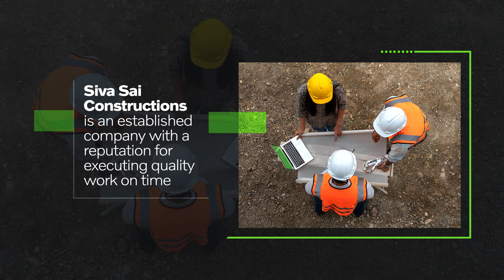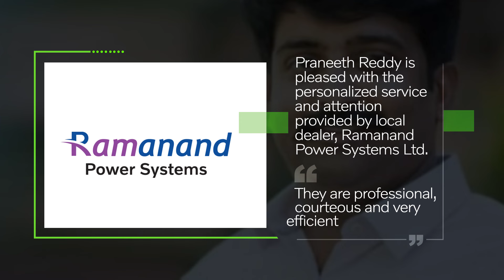Trust, value and service in concrete action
VolvoCEIndia’s Excavator and Compactors are helping Siva Sai Constructions blaze new trails of growth and success in road building, thereby achieving the desired outputs in record time.